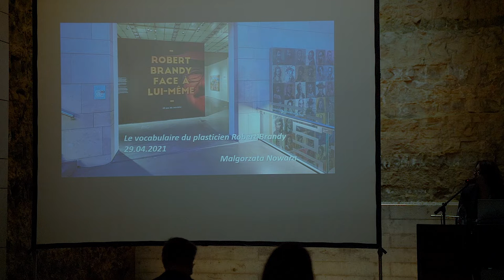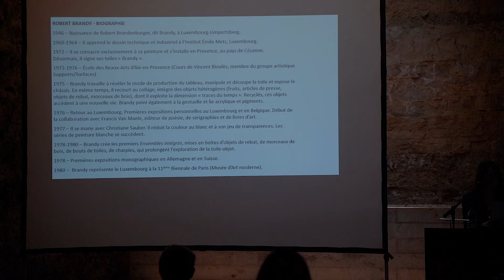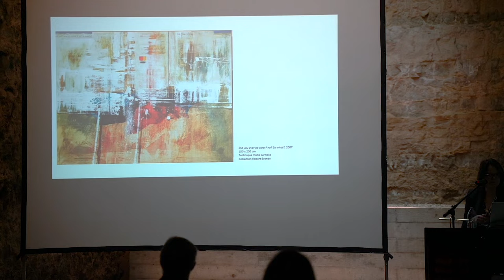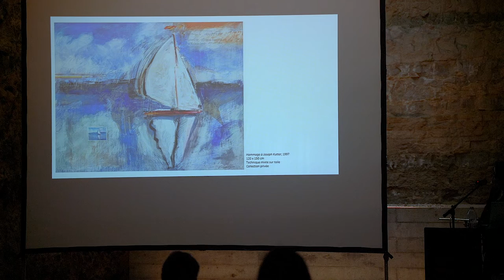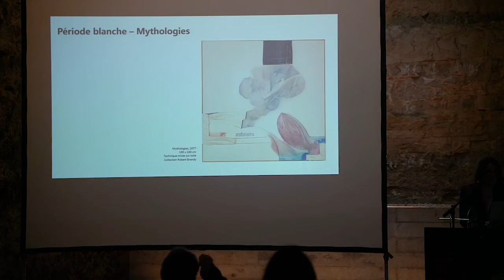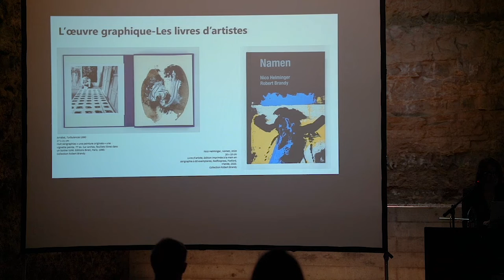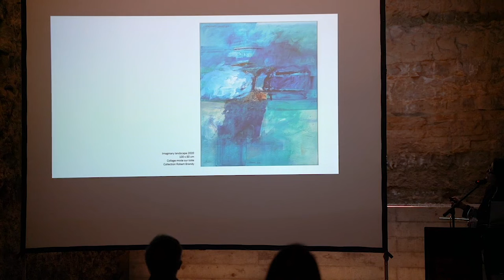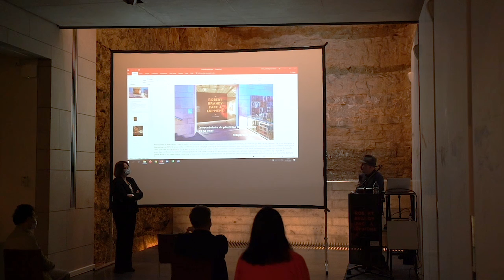Conférence "Le vocabulaire du plasticien Robert Brandy" (29.4.2021) par Malgorzata Nowara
Influencé par les artistes du mouvement Supports/Surfaces, notamment par les enseignements de Vincent Bioulès (*1938) à l’École des Beaux-Arts lors de ses études à Aix-en-Provence, Brandy va s’initier à la fabrication de ses propres toiles et pigments de couleur. Dès lors, un langage plastique très personnel se met en place, que nous allons retrouver dans toutes ses oeuvres jusqu’à nos jours. Une évolution que nous avons tâché de rendre perceptible à travers une sélection d’oeuvres-clés dans le cadre de notre rétrospective.

Titre de la conférence: Le vocabulaire du plasticien Robert Brandy
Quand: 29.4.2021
Où: MNHA
Exposition: Robert Brandy face à lui-même - 50 ans de carrière
Par: Malgorzata Nowara